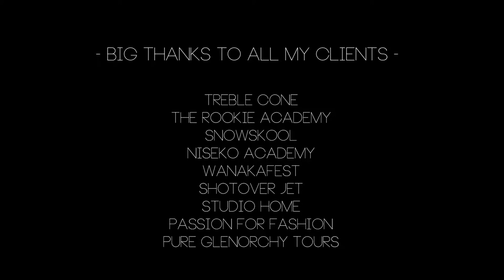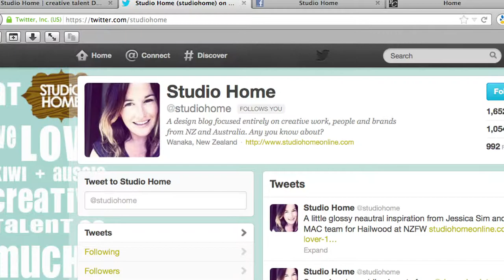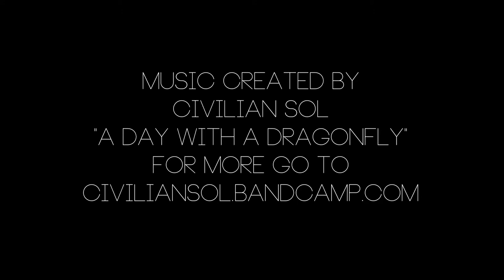GigaTownWanaka Showreel : : Flashworks Media : : John-Jo Ritson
A collection of my work & my first official showreel.